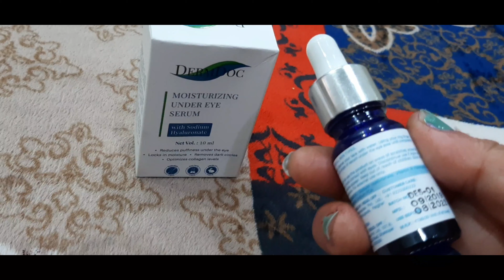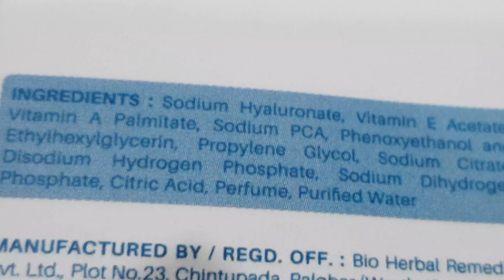Dermdoc Moisturizing UnderEye Serum with Sodium Hyaluronate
Dermdoc Moisturizing Under Eye Serum comes with benefits of sodium hyaluronate, vitamin A, Vit E & so more powerful ingridients. it helps in reduce dark circles, wrinkles, eye puffiness,  fine lines & boost collagen near eye area.It is affordable & clinical proven product.